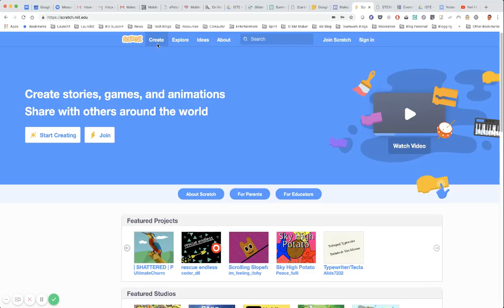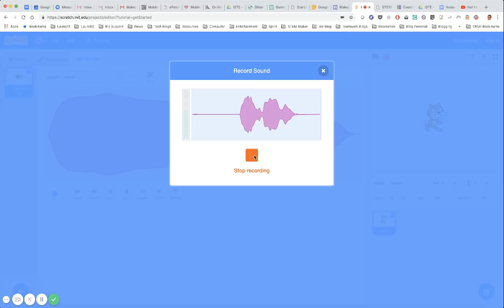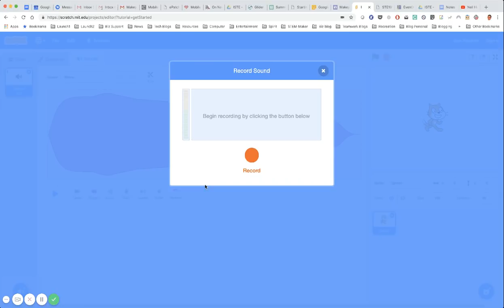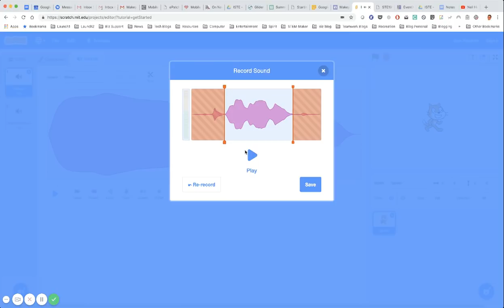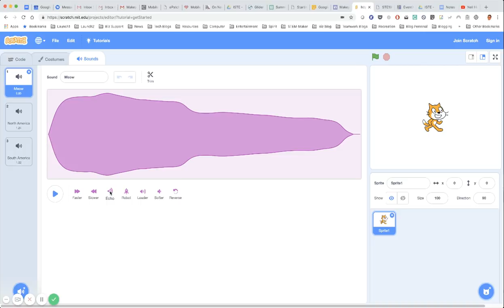How to record audio in Scratch 3.0 and assign to a specific key on your keyboard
In this Makey Makey workshop video you'll learn to assign a unique audio recording to a specific key on your keyboard.